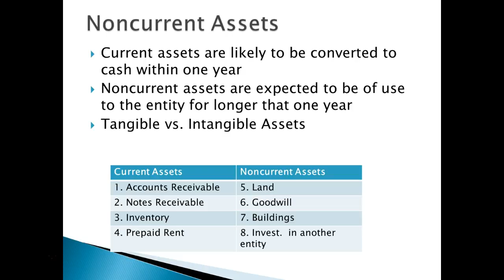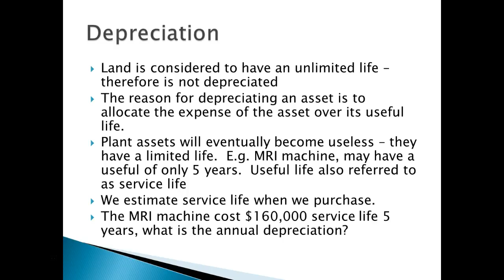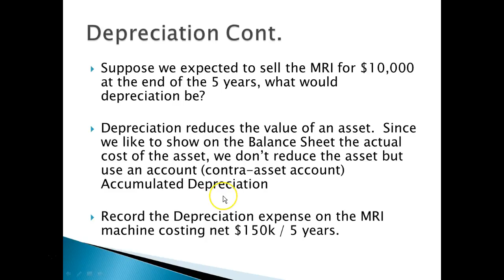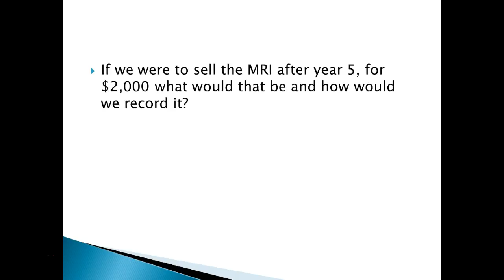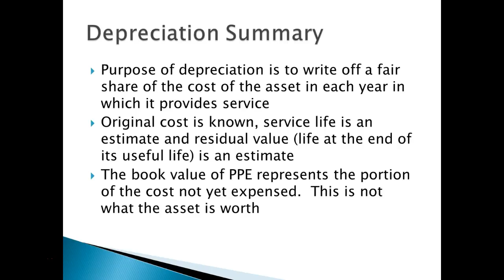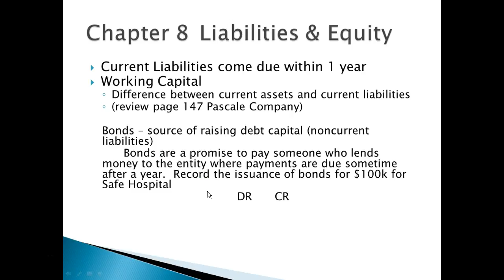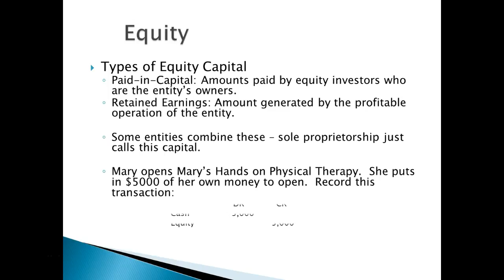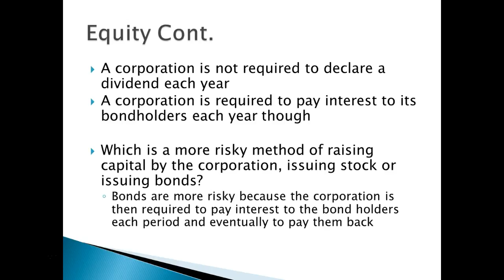Chapters 7 & 8